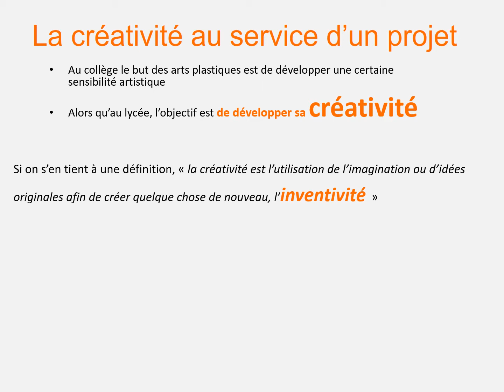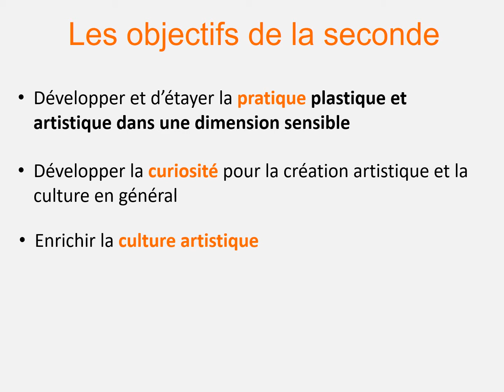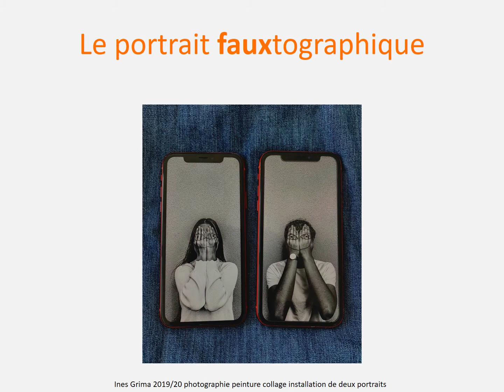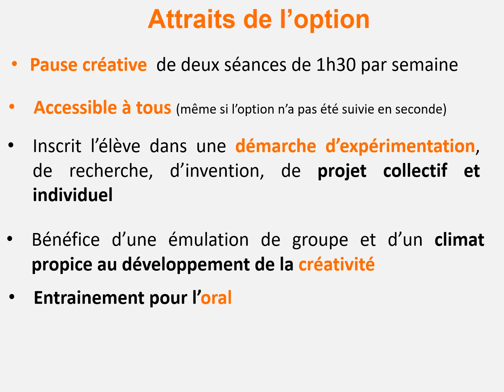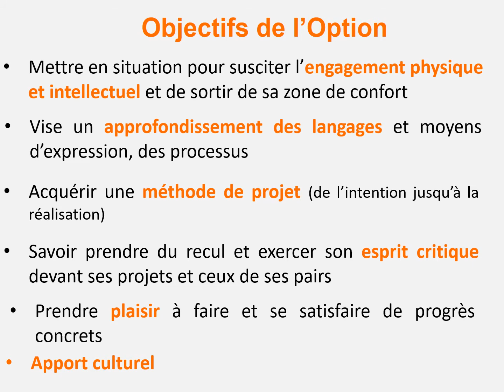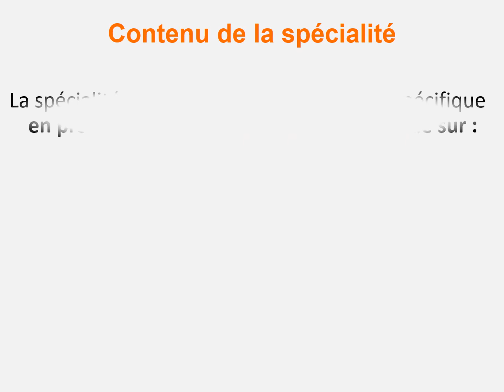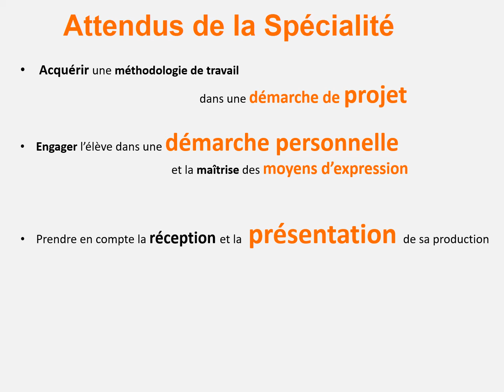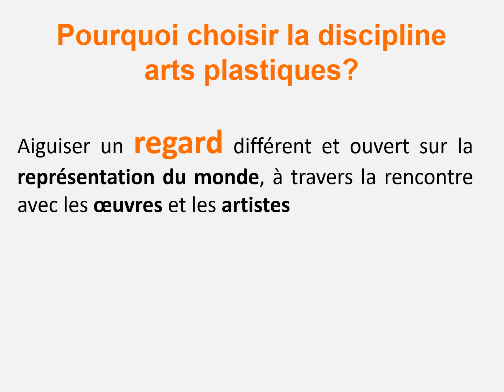Présentation des Arts plastiques au lycée Fénelon